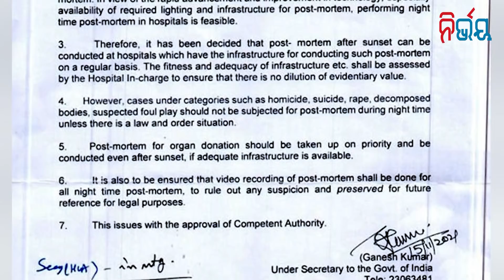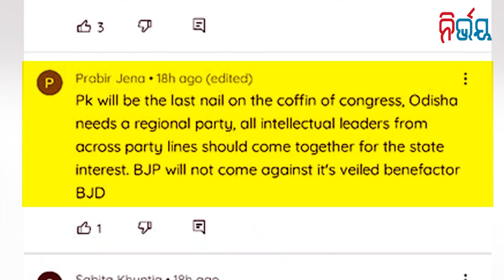Naba Das Is In Trouble, Ministership In Danger After Lalit Sahu Case I Nirbhay Gumara Katha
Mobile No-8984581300